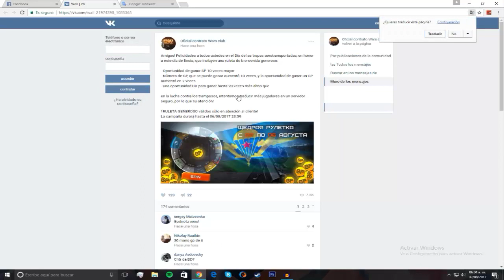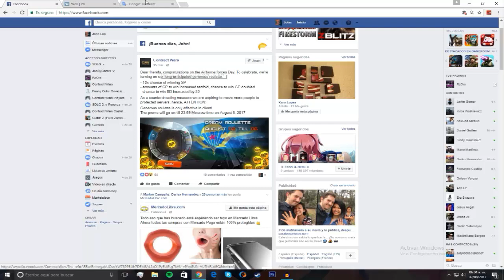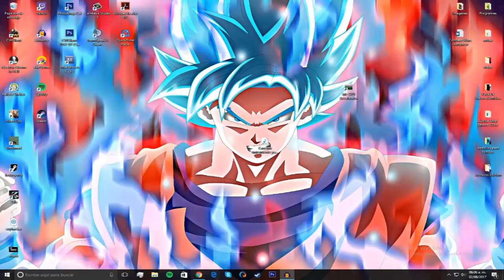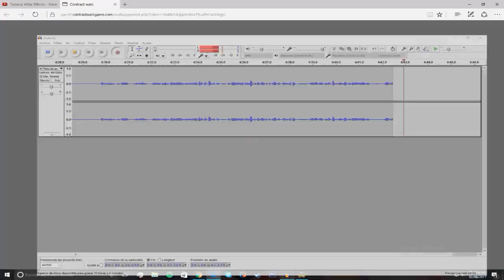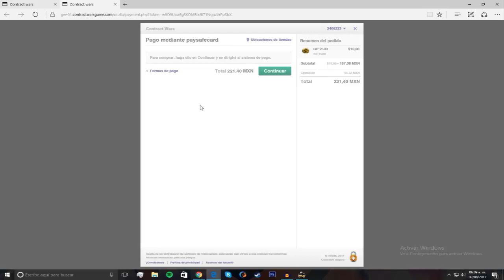Nueva Actualización Temporal de Contract Wars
Espero y valoren el esfuerzo de levantarse temprano a las 6 am en vacaciones para hacer este video para ustedes!

⚠️Mas videos de Contract Wars